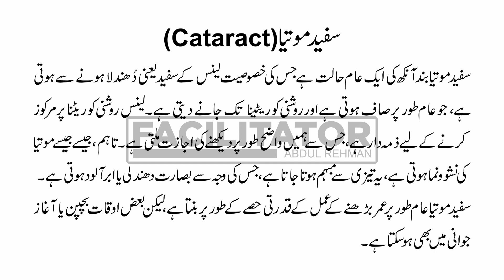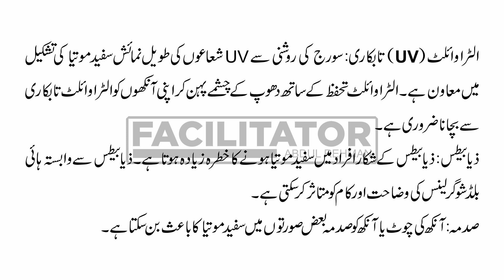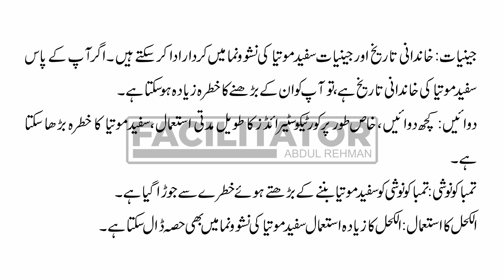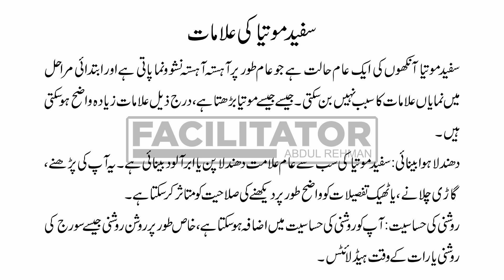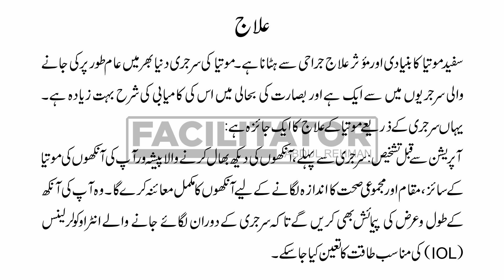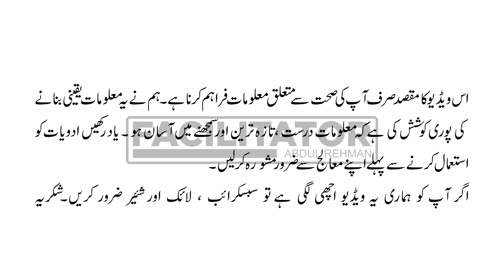Cataract | سفید موتیا | Causes, Symptoms, and Treatment | Urdu/Hindi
Welcome to your channel. This video is about cataract.

A cataract is a cloudy area in the lens of your eye (the clear part of the eye that helps to focus light). Cataracts are very common as you get older. In fact, more than half of all Americans age 80 or older either have cataracts or have had surgery to get rid of cataracts.

Cataract causes
Cataract symptoms
Cataract treatment
safed motia kya hota hai
safed motia ka ilaj